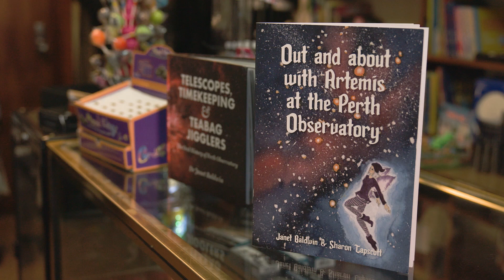Destination WA - Perth Observatory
Would you like to reach for the stars without ever leaving WA? Scherri-Lee does just that at Perth’s largest Observatory.